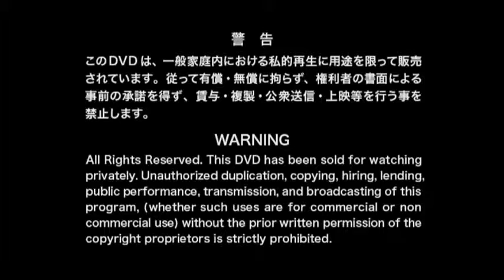▼ Blitz ▼ BLACK SHADOW ▼ (FULL PV) ▼